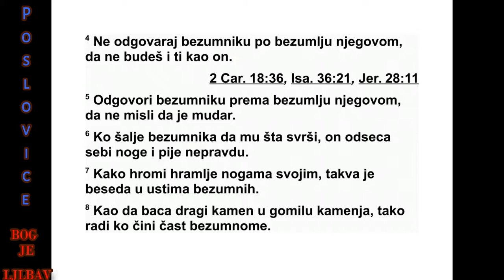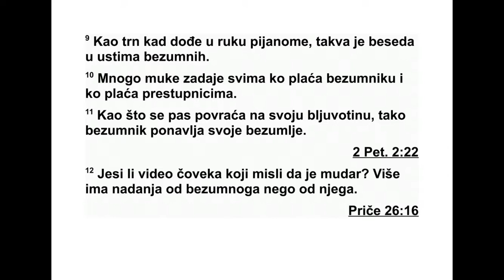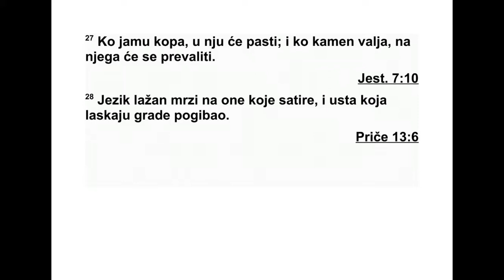PRIČE SOLOMONOVE DVADESETŠESTA GLAVA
26 Као снег лети и киша у време жетве,
та ко част не приличи безумнику.
2 Као што птица с разлогом одлеће и ласта
лети, тако ни проклетство не долази без раз -
лога.
3 Бич је за коња, узда за магарца, а прут
за леђа безумника.
4 Не одговарај безумнику по његовој лу -
дос ти, да и ти не будеш као он.
5 Укори безумника према лудости његовој,
да не мисли за себе да је мудар.
6 Ко поверава нешто у руке безумнику, он
је као човек који одсеца себи ноге, као човек
који себи зло чини.
7 Као клецаве ноге хромог који воду носи,
таква је пословица у устима безумних.
8 Као човек који ставља камен под гомилу
камења, такав је онај ко указује част бе зум -
нику.
9 Као трновита грана у руци пијанице, так -
ва је пословица у устима безумних.
10 Као стрелац који свакога прободе, та -
кав је онај ко унајмљује безумника или ко
унај мљује пролазника.
11 Као што се пас враћа на бљувотину сво -
ју, тако безумник понавља лудост своју.
12 Видиш ли човека који за себе мисли да
је мудар? Више наде има за безумника него
за њега.
13 Лењивац каже: „Млади лав је на путу,
лав је на трговима.”
14 Врата се обрћу на шаркама својим, а
ле њивац на постељи својој.
15 Лењивац ставља руку своју у чинију,
али је сувише уморан да би је принео устима
својим.
16 Лењивац за себе мисли да је мудрији од
седморице који одговарају разумно.
17 Као човек који пса за уши хвата, такав
је онај ко се пролазећи гневи због свађе у
коју се умешао иако га се не тиче.
18 Као лудак који баца ватру, стреле и
смрт, 19 такав је човек који превари ближ -
њег свог па каже: „Шалио сам се.”
20 Кад нестане дрва, угаси се ватра, и кад
нема клеветника, свађа престаје.
21 Као што је дрвени угаљ за жар и дрво
за ватру, тако је свадљив човек за распи ри -
вање свађе.
22 Речи су клеветника као залогаји који се
похлепно гутају, спуштају се до дна утробе.
23 Као глазура од сребра на комаду раз би -
јене земљане посуде, такве су срдачне усне
уз зло срце.
24 Онај ко мрзи претвара се уснама сво -
јим, а у себи превару слаже. 25 Иако уми ља -
тим гласом говори, не веруј му, јер му је у
срцу седам одвратних ствари. 26 Мржња је
прикривена лукавством. Његова ће се злоћа
открити пред збором.
27 Ко јаму копа, сам у њу упада, и ко ка -
мен ваља, на њега се враћа.
28 Лажљив језик мрзи оног ког сатире, и
ласкава уста доносе пропаст.